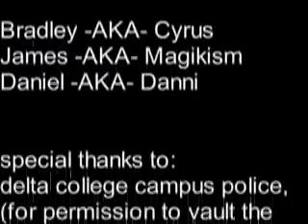my parkour video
heres my parkour video..  more to come.. its alot of fun, hope you enjoy!